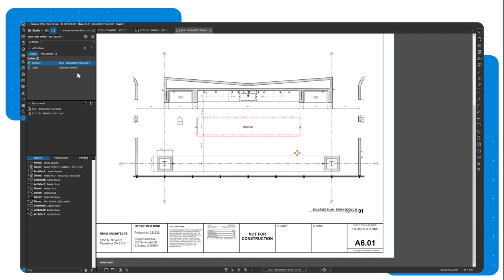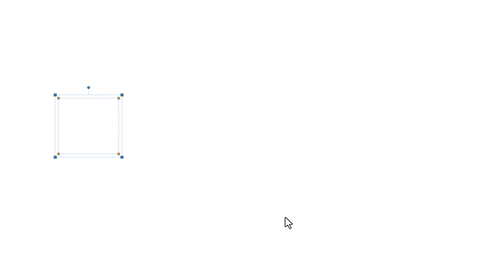Bluebeam University How-To | Studio Sessions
Learn more about accessing Studio Sessions with Bluebeam Revu!

To learn more, visit university.bluebeam.com.